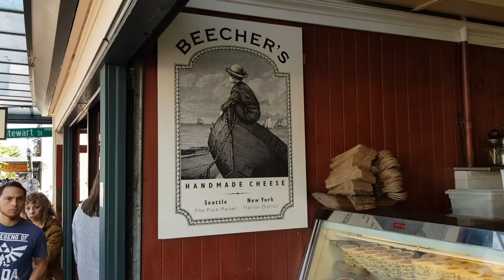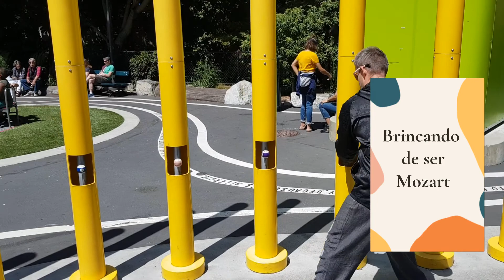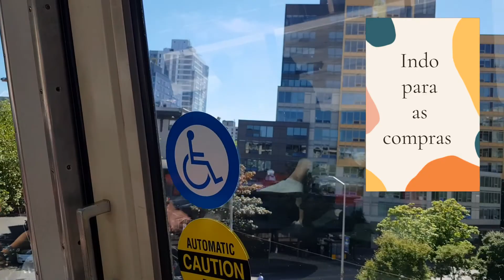Seattle - Segundo dia - Ep. 26 (Cruzeiro pelo Alasca) Vlog 93.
Seattle.
SEattle.
Chegou ao fim nosso cruzeiro pelo Alasca mas ainda temos alguns dias pra curtir Seattle.
Seattle foi a cidade de desembarque do cruzeiro e é claro que aproveitamos a cidade.
Este foi o nosso segundo dia na cidade.
Eu diria que é uma cidade interesssante, mas nada de especial.
Seattle é uma cidade portuária e sede do Condado de King, no estado norte-americano de Washington. É a cidade mais populosa e mais densamente povoada do estado de Washington, sendo a 23ª cidade mais populosa do país.
Seattle é a maior cidade da região Noroeste Pacífico e a maior cidade da costa oeste ao norte de São Francisco, sendo uma das cidades que mais crescem nos Estados Unidos. A área metropolitana de Seattle, com cerca de quatro milhões de habitantes, é a 15ª maior área metropolitana nos Estados Unidos.
A cidade é um importante porto marítimo situado num estreito istmo entre o Puget Sound (um braço do Oceano Pacífico, conhecido também como estuário de Puget) e o lago Washington, a aproximadamente 183 km ao sul da fronteira Canadá-Estados Unidos.

A área de Seattle foi habitada por nativos americanos por, pelo menos, quatro mil anos antes do primeiro assentamento permanente de colonizadores. O assentamento foi movido para o local atual e nomeado "Seattle", em 1853, em homenagem ao chefe Seattle. Seattle, por si, tem um histórico musical notável. Foi na cidade que surgiram artistas de jazz, como Ray Charles, Quincy Jones, Ernestine Anderson, entre outros. Seattle também é cidade natal do guitarrista Jimi Hendrix, e do estilo musical "grunge", que ficou famoso pelas bandas locais Nirvana, Pearl Jam, Soundgarden e Alice in Chains. A cidade também é famosa pelos seus artistas de hip hop, como os rappers Sir Mix-A-Lot e Macklemore.

A logística foi a primeira grande indústria de Seattle, mas no final do século XIX, a cidade tornou-se um centro para o comércio e para a construção naval, assim como uma porta de entrada para o Alasca durante a corrida do ouro de Klondike. Em 1910, Seattle tornou-se a 25ª maior cidade nos Estados Unidos. Contudo, a Grande Depressão afetou bastante a economia da cidade. Seu crescimento retornou durante e após a Segunda Guerra Mundial, devido a Boeing, que tornou Seattle um centro para a fabricação de aeronaves. A cidade desenvolveu-se como um centro tecnológico na década de 1980. Novas empresas de internet, biotecnologia e softwares levaram a uma recuperação econômica, o que aumentou a população em quase 50 mil entre 1990 e 2000. Atualmente, Seattle tornou-se um centro para a indústria verde e um modelo de desenvolvimento sustentável.

Apesar de ser a principal cidade e a mais populosa do estado de Washington, Seattle não é a capital do estado (a capital é Olympia). A cidade é um grande centro financeiro, comercial, industrial e turístico e considerada uma cidade global. O porto de Seattle é o oitavo maior porto dos Estados Unidos e o nono maior na América do Norte, sendo que em 2010 foi o sexto porto mais movimentado do país, servindo como importante porta de entrada para o comércio com a Ásia.
Fomte: Wikipédia.

Nesse vídeo Silvio Kaviski